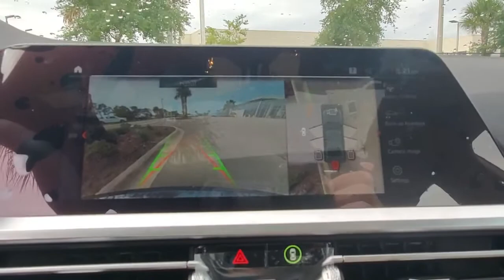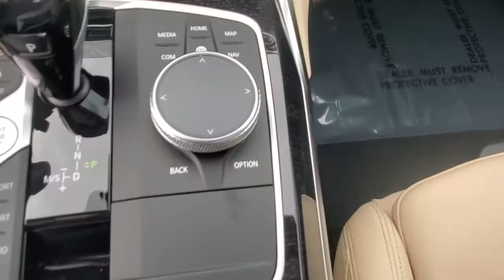2021 BMW 3 Series Daytona, Palm Coast, Port Orange, Ormond Beach, FL DL0420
2021 BMW 3 Series 330i - Stock#: DL0420 - VIN#: 3MW5R1J00M8C05245

1050 N Tomoka Farms Rd

Heated Seats, Sunroof, Navigation, Onboard Communications System, Satellite Radio, Rear Air, DRIVING ASSISTANCE PACKAGE, WIRELESS CHARGING, REMOTE ENGINE START, M SPORT PACKAGE, PREMIUM PACKAGE. EPA 36 MPG Hwy/26 MPG City!WHY BUY FROM FIELDS BMW?Fields BMW of Daytona has the New and Pre-owned BMW luxury cars you have been searching for at a price you can afford. We have friendly and helpful sales and service staffs, highly skilled mechanics and incomparable service - all in a world class facility easily accessible from anywhere on the Seacoast and Central Florida. Our sole mission is to make you a customer for life by consistently providing an exceptional experience. Fields Matters Because You MatterOPTION PACKAGESM SPORT PACKAGE Shadowline Exterior Trim, Aluminum Tetragon Trim, LED Fog Lights, M Steering Wheel, M Sport Package (337), Variable Sport Steering, Without Lines Designation Outside, SensaTec Dashboard, M Sport Suspension, Aerodynamic Kit, Wheels: 19 x 8 Fr & 19 x 8.5 Rr M Double-Spoke, (Style 791M), Bi-color jet black, Tires: 225/40R19 Fr & 255/35R19 Rr Perf Run-Flat, Increased Top Speed Limiter, PREMIUM PACKAGE Ambient Lighting, Comfort Access Keyless Entry, Lumbar Support, Live Cockpit Pro w/Navi, Head-Up Display, Heated Steering Wheel, Heated Front Seats, PARKING ASSISTANCE PACKAGE Active Park Distance Control, Surround View w/3D View, Rear View Camera, Parking Assistant Plus, DRIVING ASSISTANCE PACKAGE Lane Departure Warning, Active Blind Spot Detection, Park Distance Control, Active Driving Assistant, Cross-Traffic Alert Rear, For vehicles equipped w/navigation, Speed Limit Info is additionally included, WIRELESS CHARGING Enhanced USB & Bluetooth, WiFi Hotspot, complimentary 3-month or 3GB trialFuel economy calculations based on original manufacturer data for trim engine configuration.
B39 MAFO ZDA ZHO ZMP ZPK ZPP 1CR 316 48Z 6NW ZLF TRAINING,MINERAL GRAY METALLIC,WIRELESS CHARGING  -inc: Enhanced USB & Bluetooth  WiFi Hotspot  complimentary 3-month or 3GB trial,POWER TAILGATE,M SPORT PACKAGE  -inc: Shadowline Exterior Trim  Aluminum Tetragon Trim  LED Fog Lights  M Steering Wheel  M Sport Package (337)  Variable Sport Steering  Without Lines Designation Outside  SensaTec Dashboard  M Sport Suspension  Aerodynamic Kit  Wheels: 19 x 8 Fr & 19 x 8.5 Rr M Double-Spoke  (Style 791M)  Bi-color jet black  Tires: 225/40R19 Fr & 255/35R19 Rr Perf Run-Flat  Increased Top Speed Limiter,SHADOWLINE PACKAGE  -inc: Black Mirror Caps  Extended Shadowline Trim,REMOTE ENGINE START,DRIVING ASSISTANCE PACKAGE  -inc: Lane Departure Warning  Active Blind Spot Detection  Park Distance Control  Active Driving Assistant  Cross-Traffic Alert Rear  For vehicles equipped w/navigation  Speed Limit Info is additionally included,CANBERRA BEIGE/BLACK  VERNASCA LEATHER UPHOLSTERY,PARKING ASSISTANCE PACKAGE  -inc: Active Park Distance Control  Surround View w/3D View  Rear View Camera  Parking Assistant Plus,PREMIUM PACKAGE  -inc: Ambient Lighting  Comfort Access Keyless Entry  Lumbar Support  Live Cockpit Pro w/Navi  Head-Up Display  Heated Steering Wheel  Heated Front Seats,Turbocharged,Rear Wheel Drive,Power Steering,ABS,4-Wheel Disc Brakes,Brake Assist,Aluminum Wheels,Tires - Front Performance,Tires - Rear Performance,Sun/Moonroof,Generic Sun/Moonroof,Heated Mirrors,Power Mirror(s),Integrated Turn Signal Mirrors,Power Folding Mirrors,Rear Defrost,Intermittent Wipers,Variable Speed Intermittent Wipers,Rain Sensing Wipers,Power Door Locks,Daytime Running Lights,Automatic Headlights,